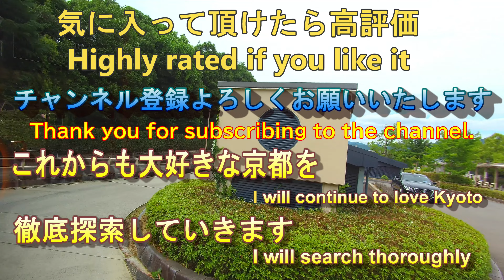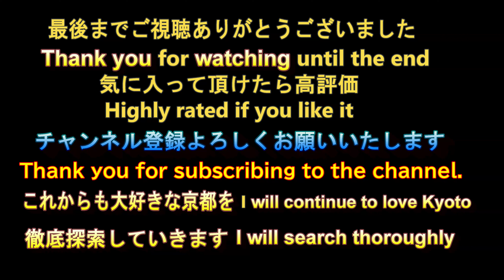京都市営バス [5号 京都駅前行き] 車窓風景 岩倉操車場前〜神宮道 2023年6月25日 【るっくん京都小旅行 4K 社寺史跡 徹底探索 Vol.0347】